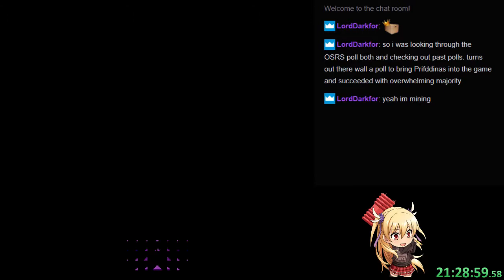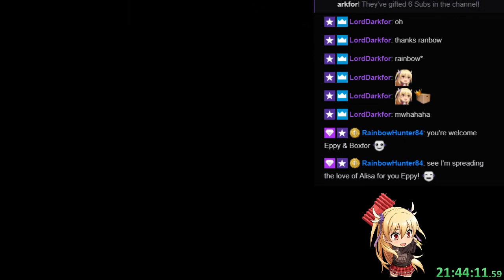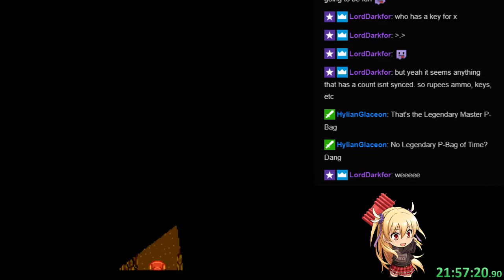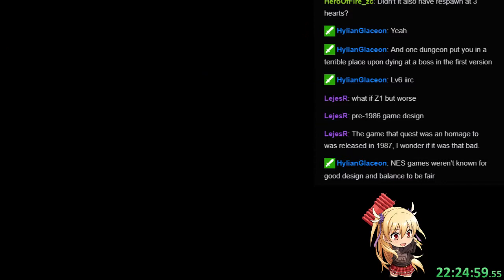ZC: Randomizer Omega (Beta 2.1) - Pt21